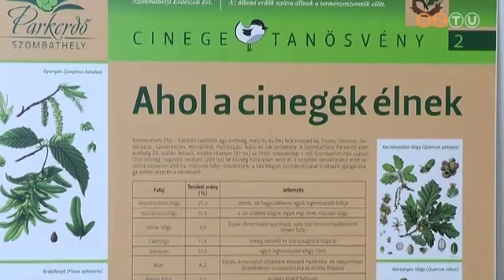Megújul a Parkerdő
Közel 30 millió forintból újítja fel a parkerdei pihenőhelyet a Szombathelyi Erdészeti Zrt. A beruházás keretében új sportpályákat építenek és kialakítanak egy erdei tanösvényt is, mely a környék madárvilágát mutatja be.